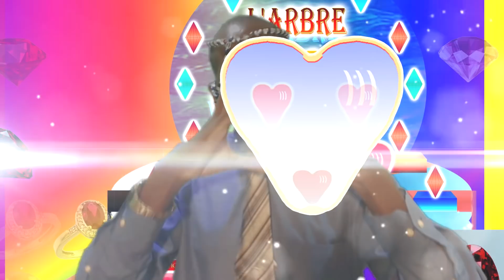Arbre de Vie - PacificSound3003 (Clip)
Veillez choisisir l'option : Payez des biens et des services